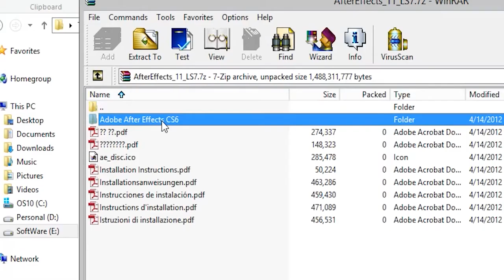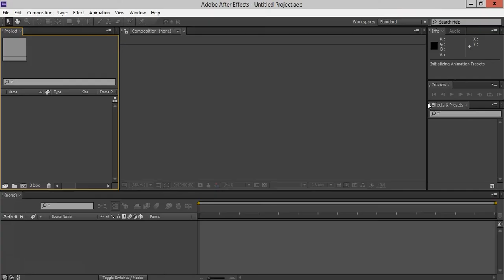Lesson#1 - After Effects with HAMID SIDDIQUE (How to install)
How to install After Effects